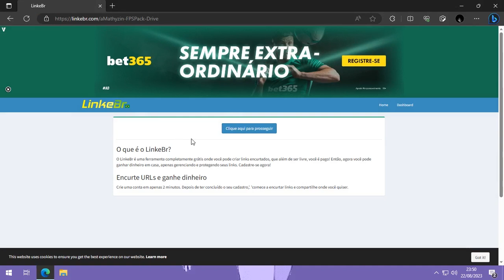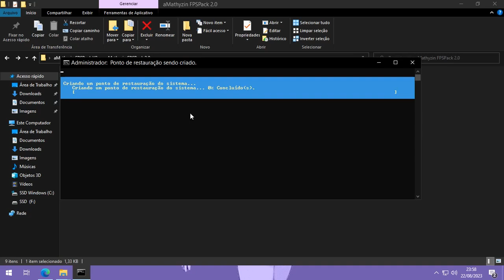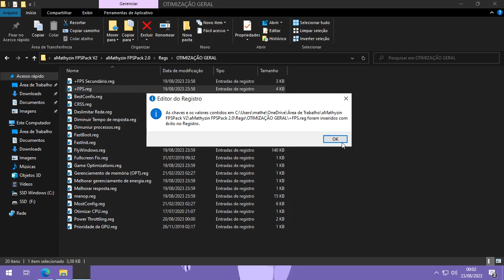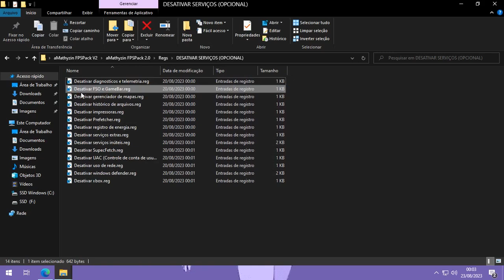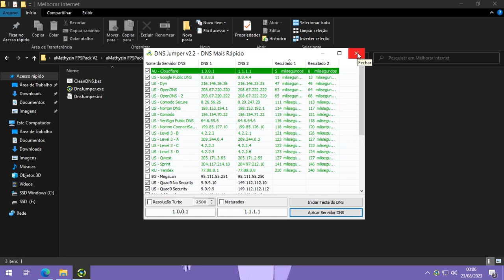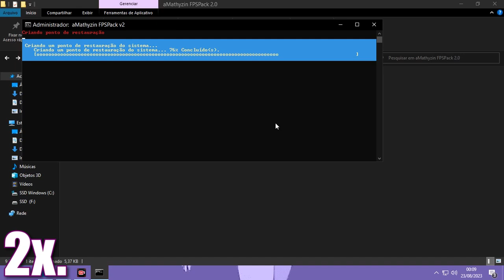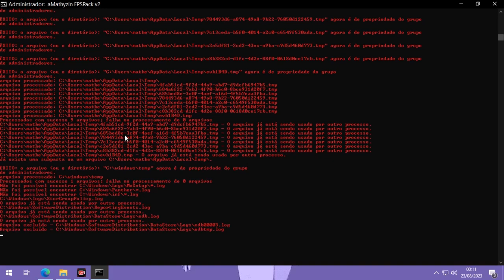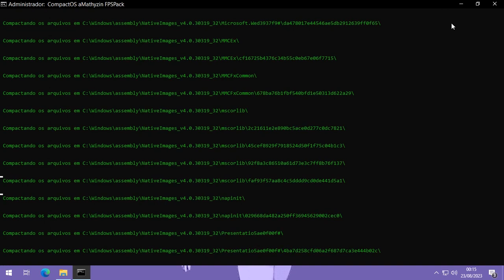Aumente o MÁXIMO do SEU FPS em JOGOS (Boost Pack 2023)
Nesse vídeo eu te ensino a como melhorar MUITO o desempenho do seu computador para JOGOS de maneira EFETIVA, rápida e automática!

*TIMESTAMPS*
0:00 - Intro
00:15 - Passar pelo encurtador
01:48 - Ponto de restauração
03:35 - Arquivos .bat
04:15 - Arquivos .reg
06:26 - Otimizar internet e RAM
09:01 - aMathyzinFPSPack Oficial
11:42 - Nova compactação avançada
13:24 - Despedida

Tags, Ignore.